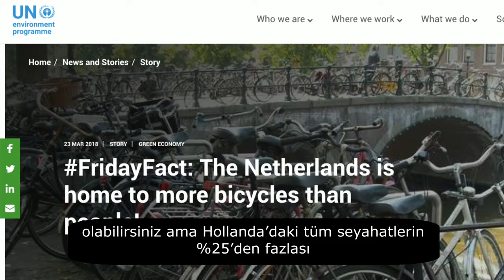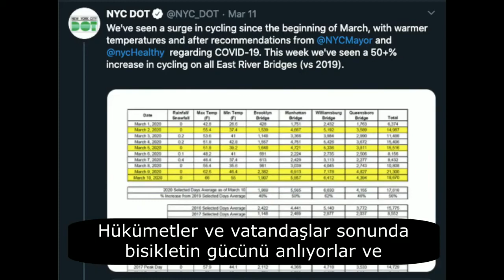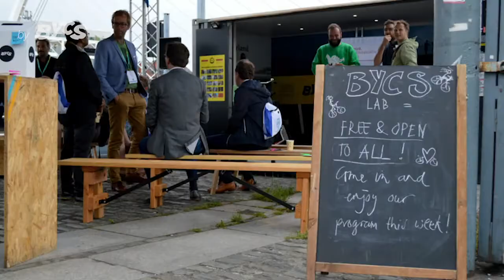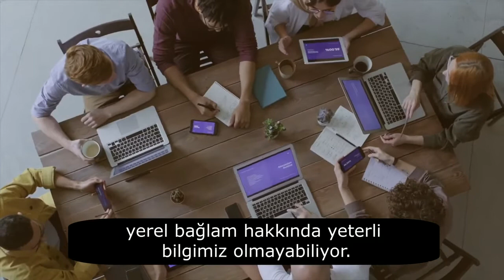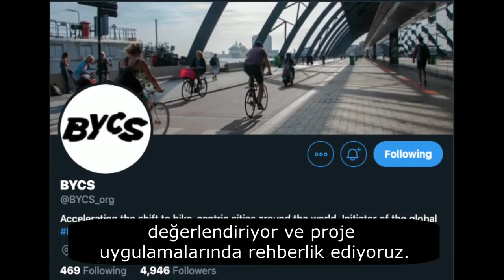Bisiklet Başkanları (Bicycle Mayors)